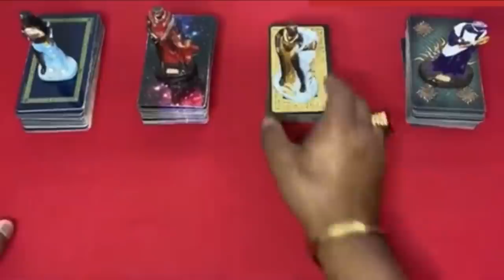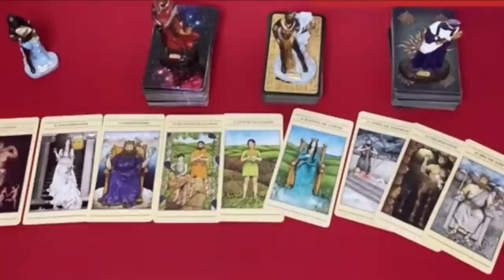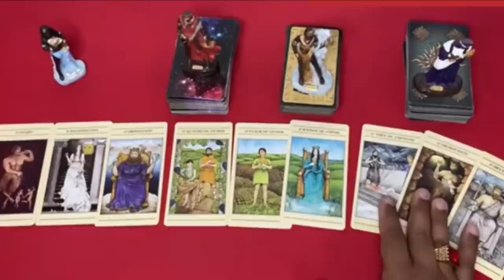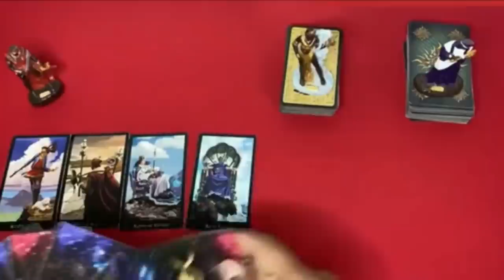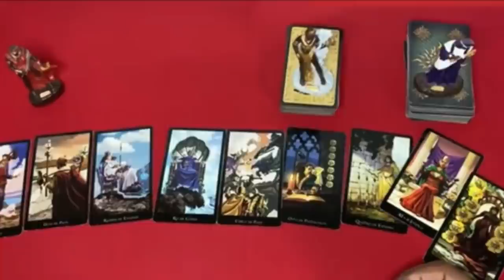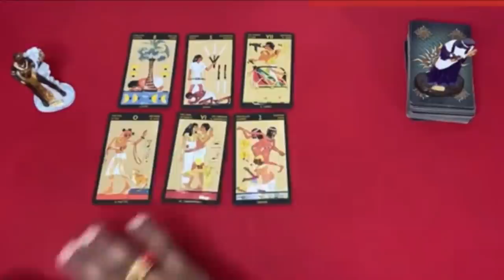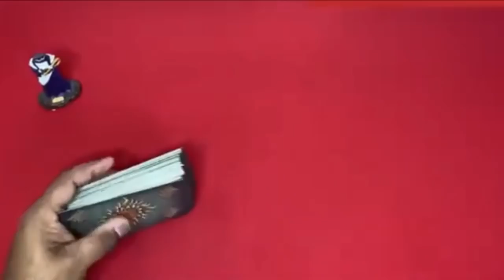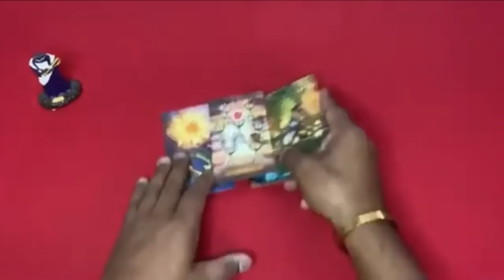❤️✨️ REVELAÇÃO URGENTE DO TAROT DE HOJE ✨️❤️ SOBRE SUA VIDA AMOROSA❤️ | Tarot Responde